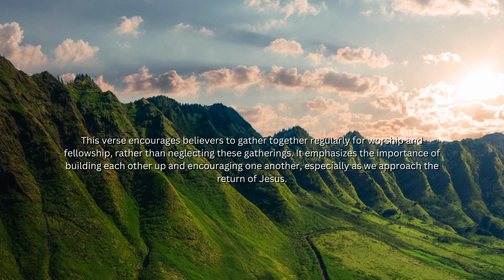Hebrews 10:25 - Minute with Jesus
Hebrews 10:25 says, "And let us not neglect our meeting together, as some people do, but encourage one another, especially now that the day of his return is drawing near."